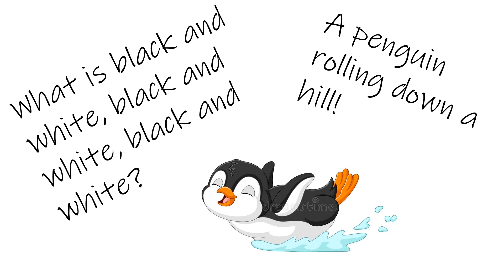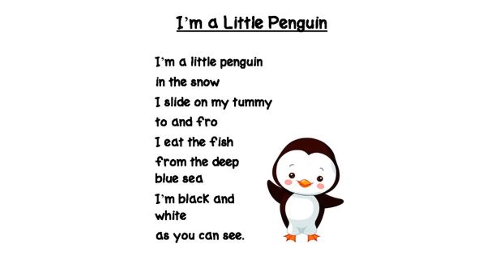Wednesday's Dad Joke and Poem of the Day